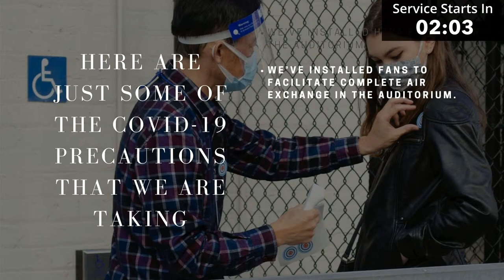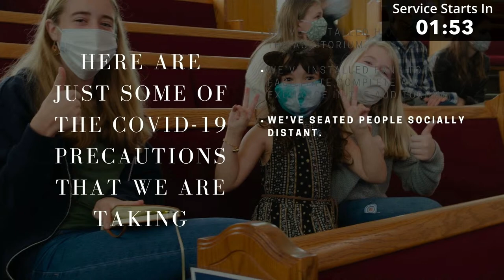FirstSF May 30, 2021 Livestream